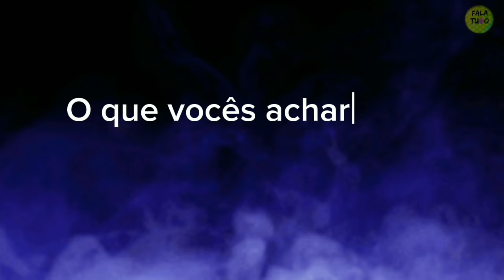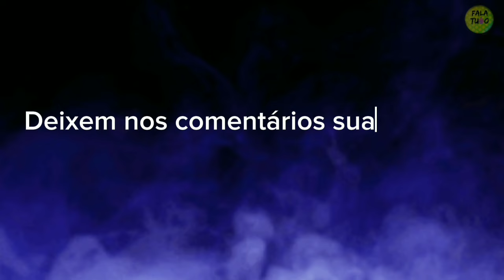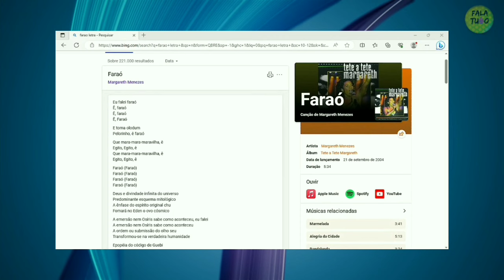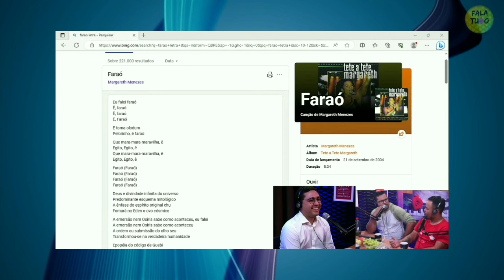CHOCANTE! ivete Sangalo foi desmascarada pelo pastor veja isso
Recentemente, um vídeo com o Pastor Gion Lucas, gravado durante sua participação no “Maceió Podcast” – apresentado por Armando Medeiros e Wagner Araujo – começou a chamar atenção e se espalhar pelas redes sociais. Nele, o pastor faz uma interpretação polêmica sobre a música “Sorte Grande”, da cantora Ivete Sangalo, afirmando que a letra seria uma suposta declaração de amor ao diabo.

Se escrever no nosso canal fala tudo compartilhe nossos vídeos Faça parte dessa família.

ASSISTA TAMBÉM  esses vídeos do nosso canal
link abaixo 👇🏽